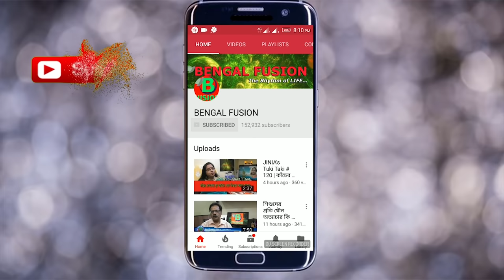শরীরের আঁচিল দূর করতে কয়েকটি ভেষজ এবং সহজ ঘরোয়া পদ্ধতির কথা জেনে রাখুন। | EP 509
খুব বিব্রতকর একটি সমস্যার নাম আঁচিল। আঁচিল স্বাস্থ্যগত কোন সমস্যা সৃষ্টি করে নৃ্া, সাধারণত ভালো দেখায় না বলেই অপসারণ করা হয়। আঁচিল ত্বকের বিভিন্ন স্থানে, যেমন- মুখে, গলায়, স্তন বা শরীরের স্পর্শকাতর ভাঁজে, আঙুলের ভাঁজে, চোখের পাতায় ইত্যাদি স্থানে হয়ে থাকে। যদি ক্রমাগত এতে ঘর্ষণ লাগে তাহলে প্রদাহ হতে পারে। অনেকে আঁচিল দূর করতে হোমিওপ্যাথি ওষুধ খেয়ে থাকেন। কিন্তু সেটা বেশ সময় সাপেক্ষ এবং মাঝে মাঝে এতে আঁচিল বেড়েও যায়। আঁচিল অপসারণের জন্য কিছু ঘরোয়া উপায় আছে। আসুন তাহলে জেনে নিন দ্রুত আঁচিল দূর করার অত্যন্ত কার্যকরী ঘরোয়া উপায়।